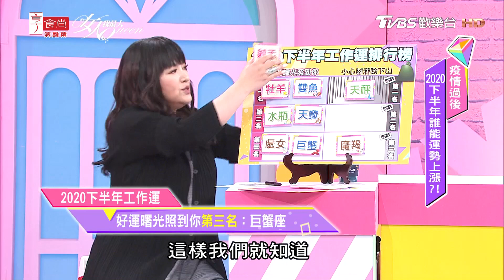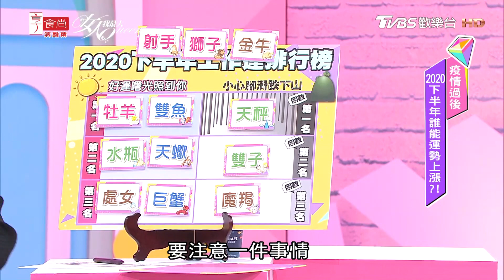2020下半年工作運 平穩是福星座 女人我最大 20200710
『髮神吳依霖』各種神救援妳的亂髮
『唐綺陽 開運』12 星座之最XX的是誰？